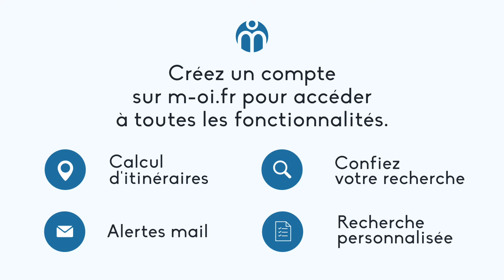544 À VENDRE T3 sur Aix en Provence